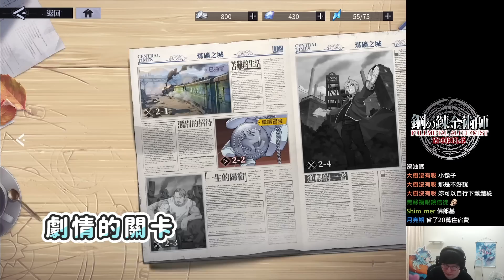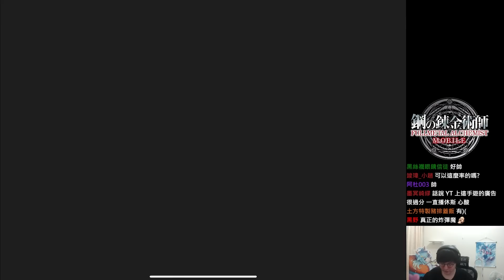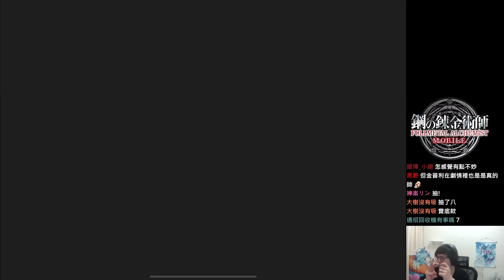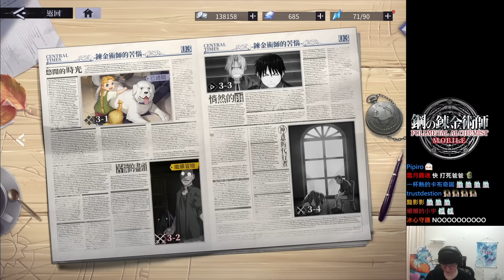大~哥~哥ＱＱ，遊戲中究竟會怎麼重現名場面呢？｜鋼之鍊金術師M｜【懶貓 LanCat】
🎄 聖夜星光聖誕活動驚喜登場，12/22~12/25 加碼登入再領 3 抽